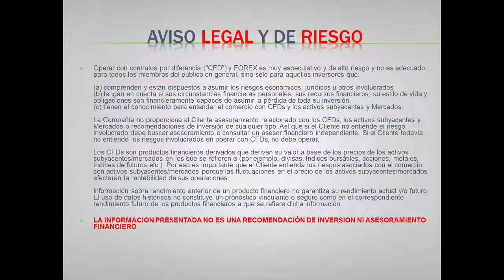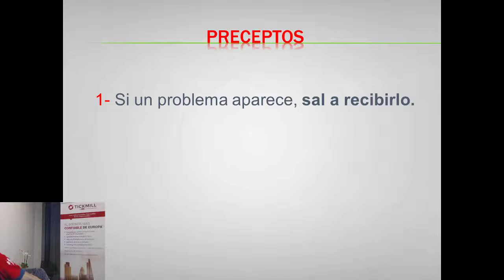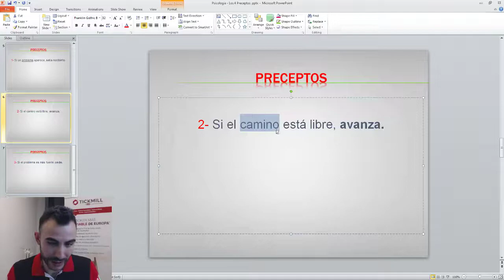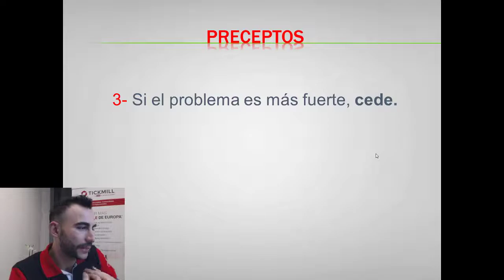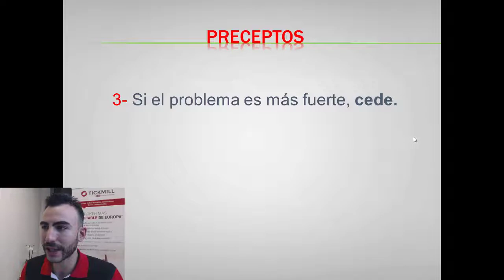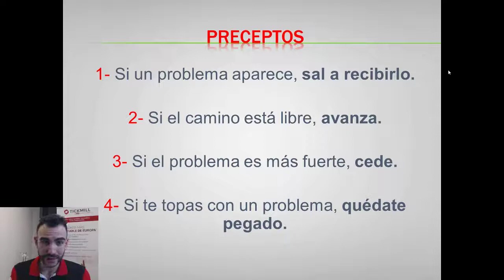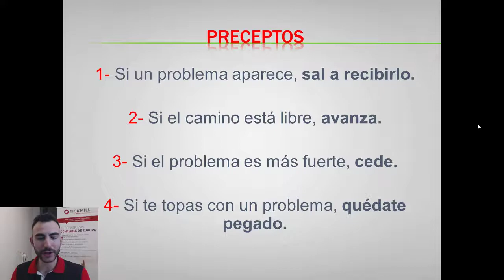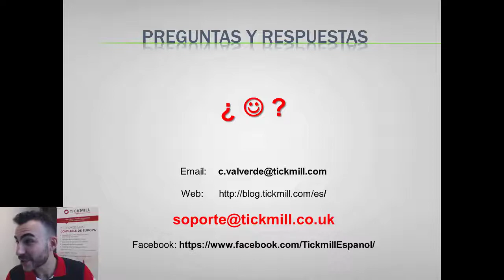Sesión de Psicología - Los 4 Preceptos - Trading Forex y Mercados con Carlos Valverde